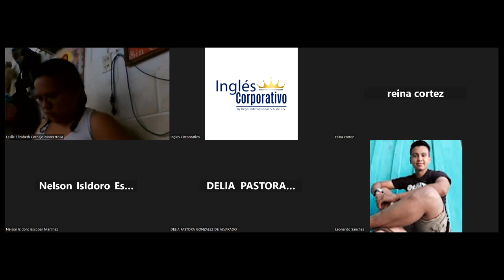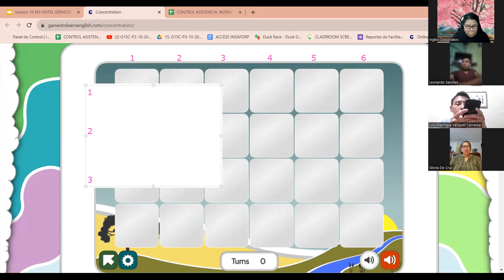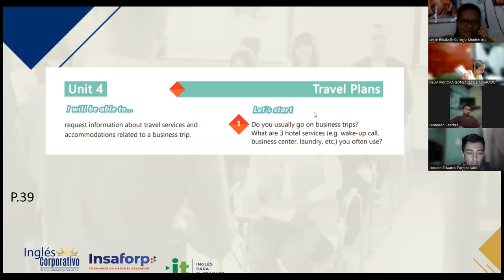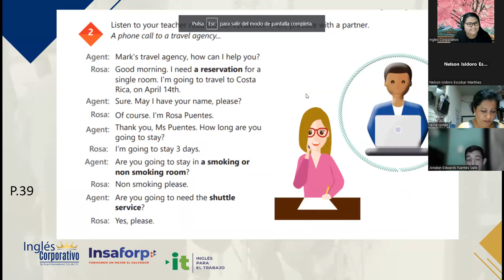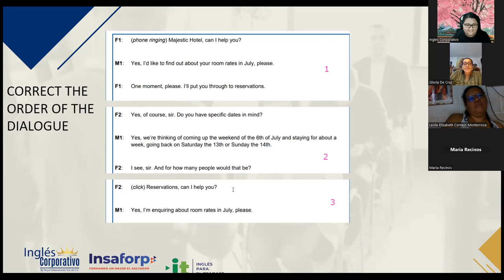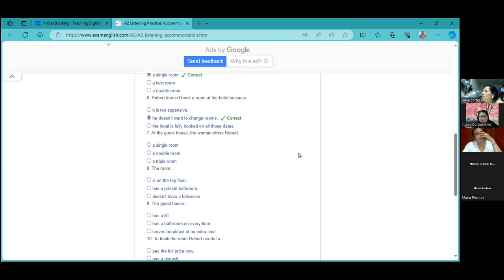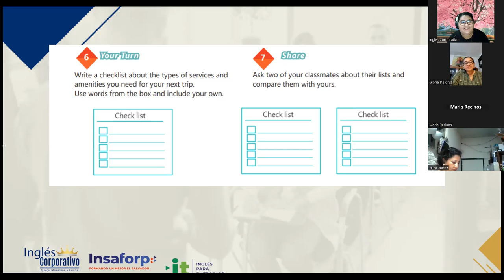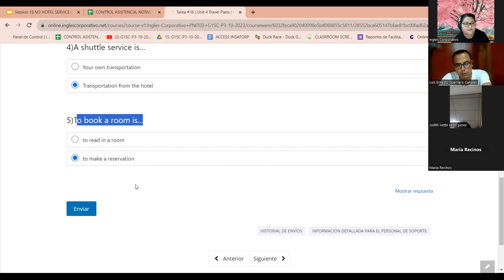SESION 16 - 14/11/2023-IC29750-0011-2023-VARELA-HOTEL SERVICES AND AMENITIES